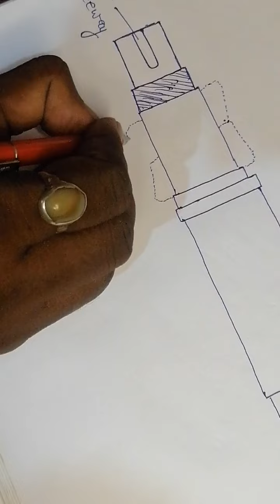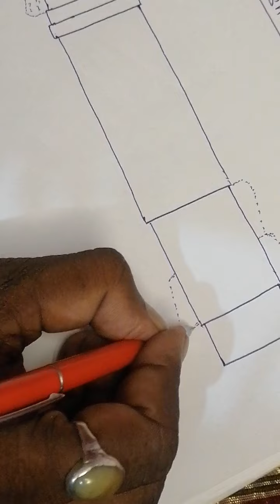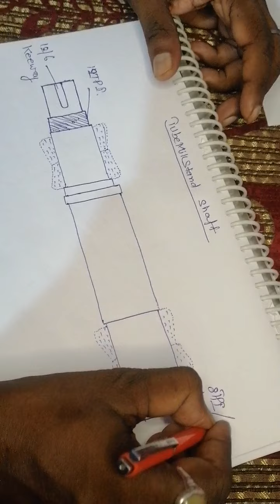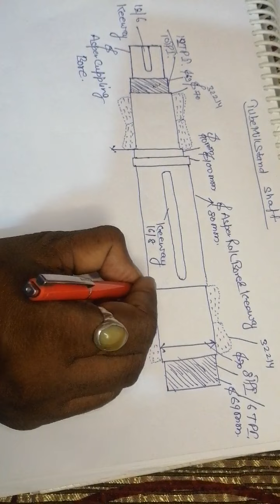Tube mill ke stand ka shaft banane ka tarika